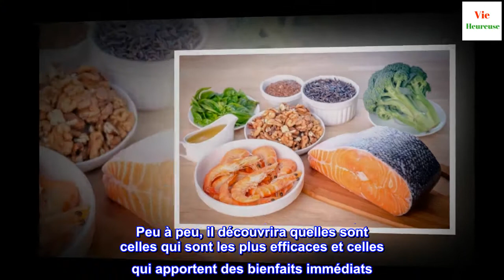6 remèdes naturels contre les maladies auto-immunes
6 remèdes naturels contre les maladies auto-immunes